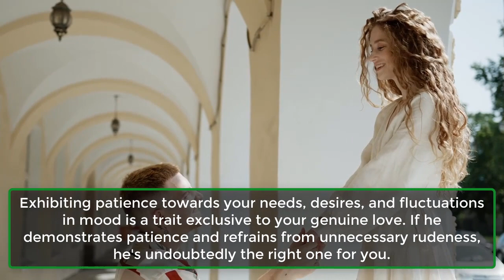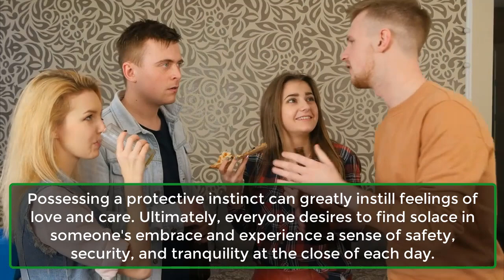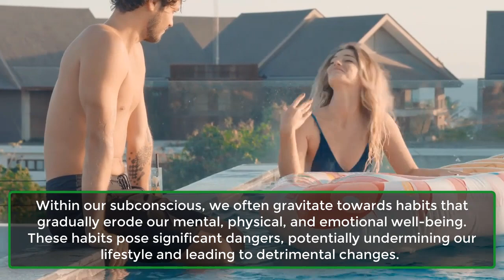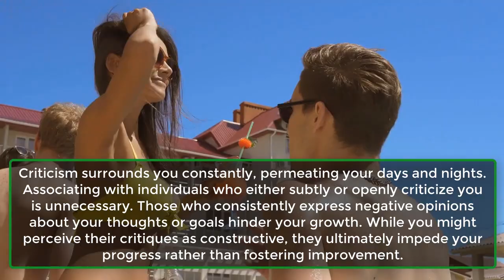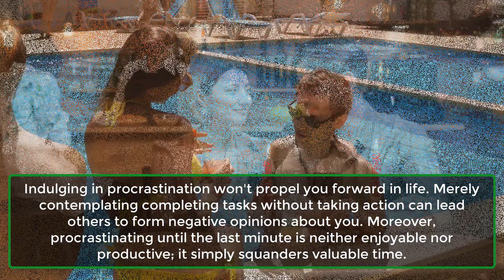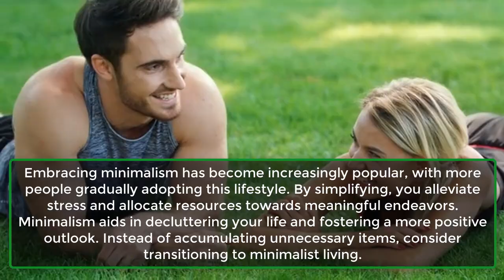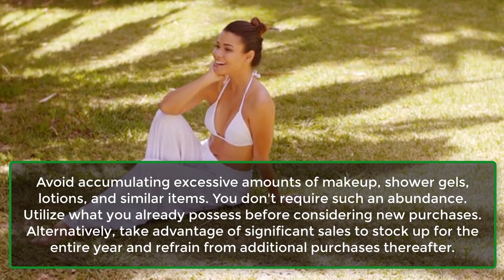Stop Investing In These Things, Become A MINIMALIST | Human Behaviour Psychology Facts | Real Facts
Embracing minimalism has become increasingly popular, with more people gradually adopting this lifestyle. By simplifying, you alleviate stress and allocate resources towards meaningful endeavors. Minimalism aids in decluttering your life and fostering a more positive outlook. Instead of accumulating unnecessary items, consider transitioning to minimalist living.
1. Try Public Transport.
2. Chuck The Junk.
4. Buy Only The Essentials.
7. Invest In Experiences.
6. Buy Multipurpose Tools.
7. Travel Light.